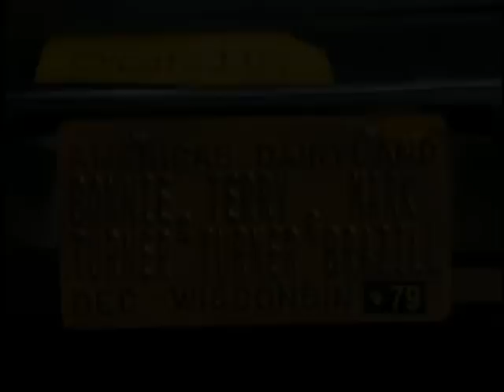Azok a 70-es évek show/That '70s Show - Fez kicsit kiakad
Azok a 70-es évek show/That '70s Show
8. Évad/Season 4. Rész/Episode
Fez kiakad, mert ő sosem nyer a pepsivel :DDD de aztán a végén... :D
Fez a legnagyobb :D I ♥ Fez :D
Kérésre talán csinálok is egy Fez összeállítást is, de az időigényes lenne, és van videó amivel még tartozok. :D